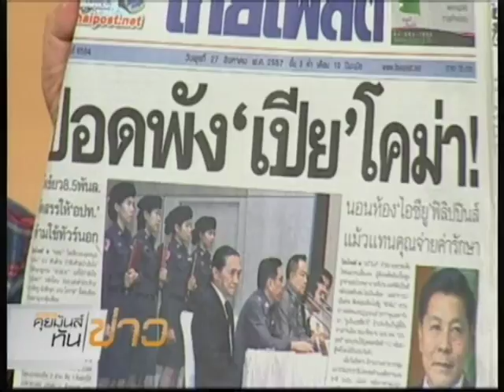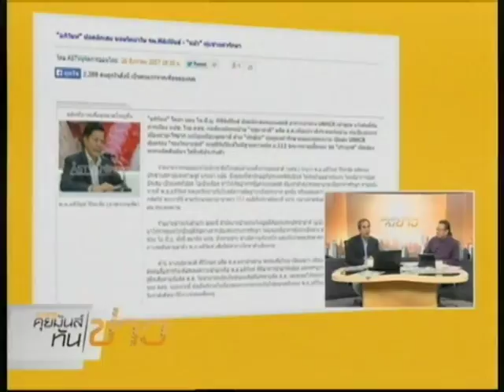คุยมันส์ทันข่าว ช่วงที่1 ความเชื่อมั่นประเทศไทยและความเคลื่อนไหวทางเศรษฐกิจ